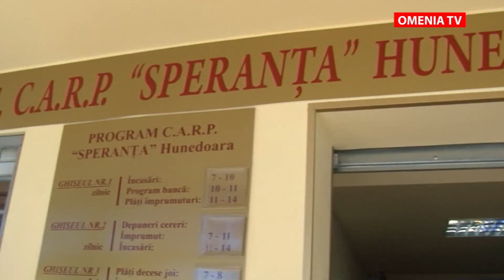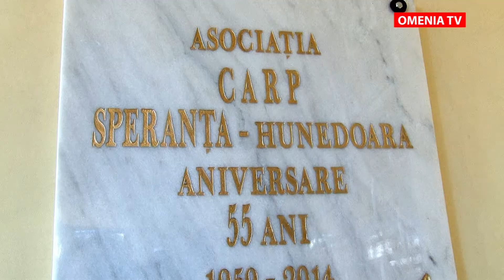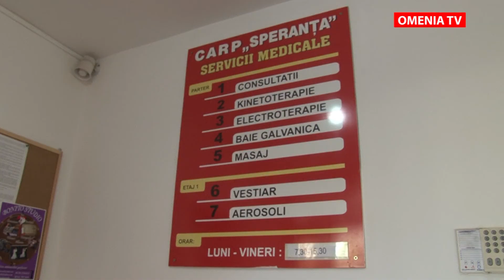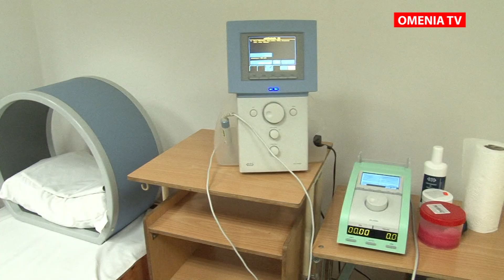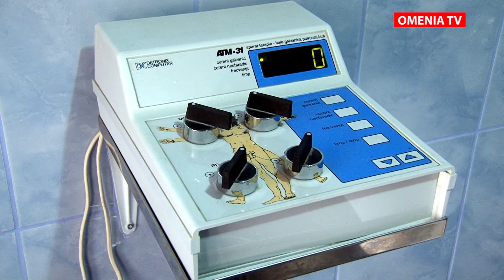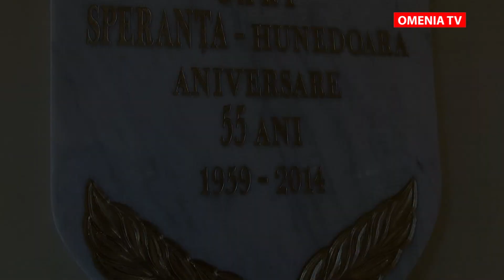CARP SPERANTA HUNEDOARA - Aniversarea a 55 de ani de existenta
CARP SPERANTA HUNEDOARA - Aniversarea a 55 de ani de existenta 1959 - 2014